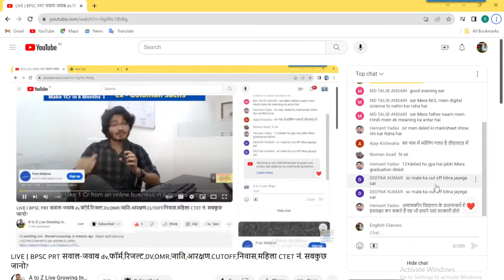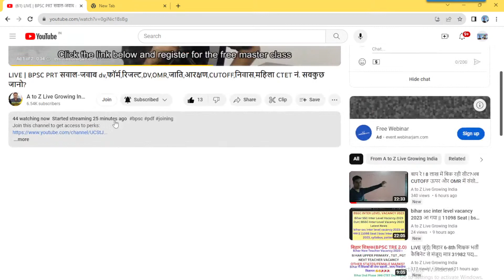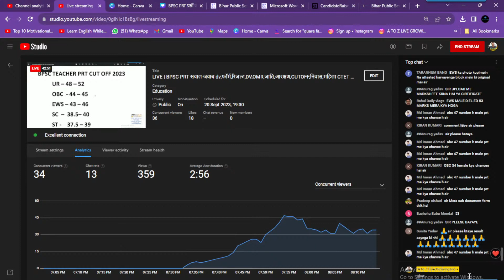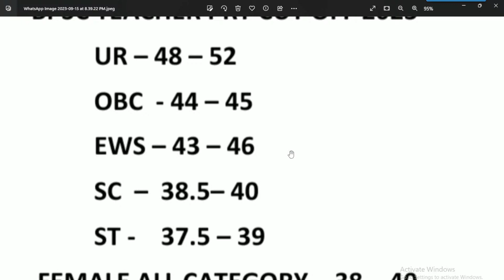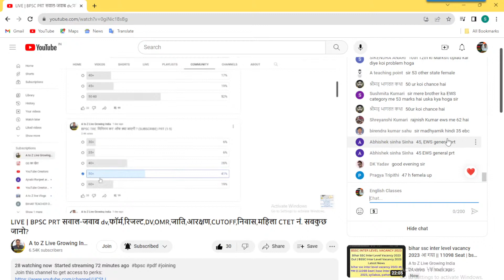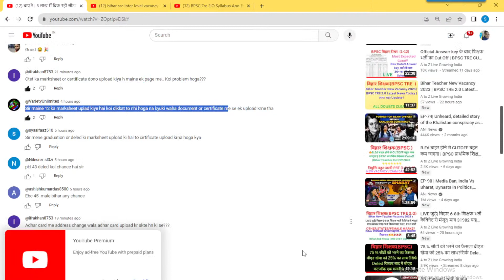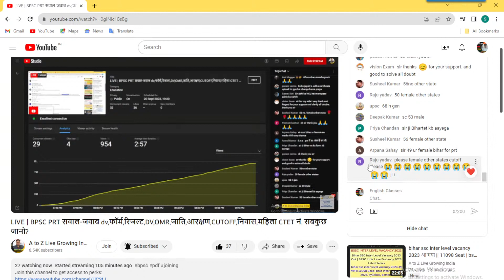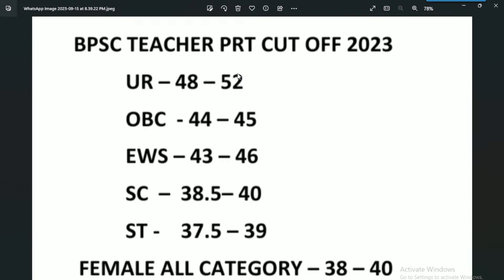कटऑफ | BPSC PRT सवाल-जवाब dv,फॉर्म,रिजल्ट,DV,OMR,जाति,आरक्षण,CUTOFF,निवास,महिला CTET नं.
LIVE | BPSC PRT सवाल-जवाब dv,फॉर्म,रिजल्ट,DV,OMR,जाति,आरक्षण,CUTOFF,निवास,महिला CTET नं. सबकुछ जानो?

  BOOKS LINKS:

1. Kiran Bihar BPSC TRE Primary Teacher Class 1-5 Samanya Adhyann
2. Bihar BPSC TRE Teacher Recruitment Exam 2023 Madhyamik (Class 9 to 10) and Ucch Madhyamik (Class 11 to 12) Samanya Adhyann | GS Paper 2 Practice Work Book (Hindi Medium) Kiran Publications
3. Kiran Bihar BPSC TRE Shikshak Bhasha Exam English Language & Hindi Language Practice Set 2023
4. Bihar BPSC TRE Teacher Recruitment Exam 2023 Madhyamik (Class 9 to 10) Samanya Adhyann | GS Paper and Samajik Vigyan (Social Science) For Vishay Gyan Practice Work Book
5. BPSC Bihar Shikshak Bahali Bhag-1 Hindi 15 Practice Sets Paperback – 3 June 2023
6. Rukmini BPSC Bihar Prathmik Shikshak: Class 1-5, Test Series (Vol-1)
7. BPSC Bihar Shikshak Bahali NCERT Based MCQS Samanaya Adhyayan Paperback – 30 May 2023

9. KIRAN PULICATION

10. BPSC Bihar Shikshak Bahali Samanya Adhyayan: Prathamik Vidyalaya Ke Adhyapakon Ke Liye Paperback – 30 May 2023

15.

16.